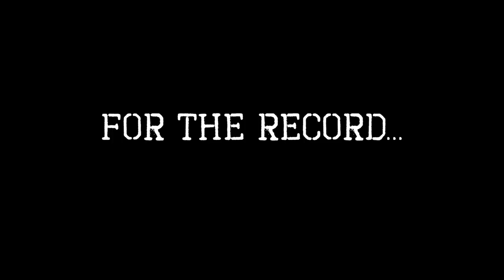Dunk Horse for $1000 (Reemix)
Before the corona virus got out of hand, Myself and Myree Bowden aka Reemix decided to battle it out in a game of DUNK horse.  Me and this guy have gone back and forth in Dunk Contest for years. On this day, I bet him $1000 in dunk horse match. We both crushed some epic dunks. Enjoy!

VIDEO CREDITS
Filmed and edited by:
Jerome Joves Photography

MUSIC CREDITS
Title: Champ by Gunnar Olsen
Genre and Mood: Hip Hop & Rap + Dark